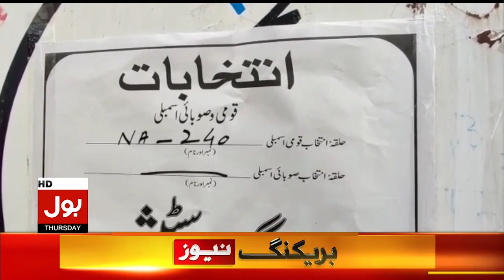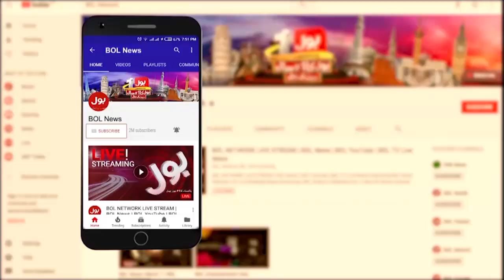NA-240 by-elections Polling Underway | Live Updates | Breaking News